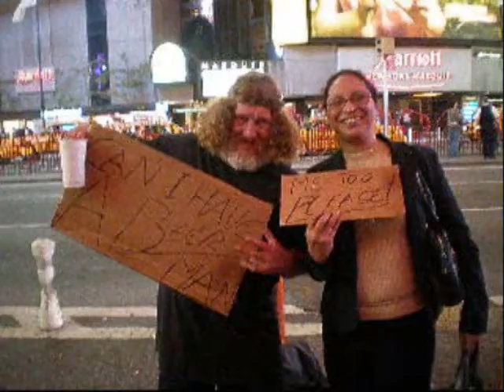Times Square Fun